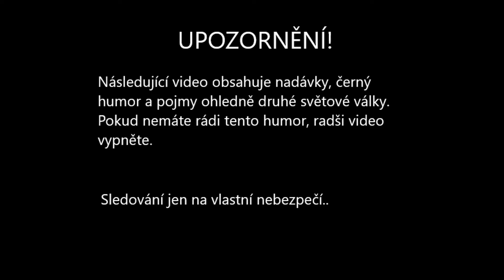Cards against humanity CZ 15+ PART2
Video není vhodné pro diváky mladší 15 let. Obsahuje černý humor